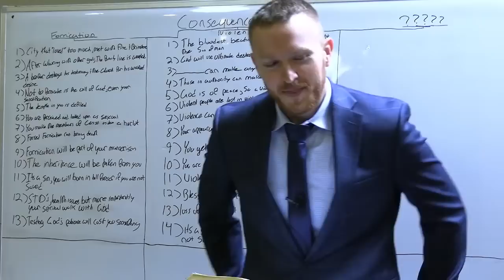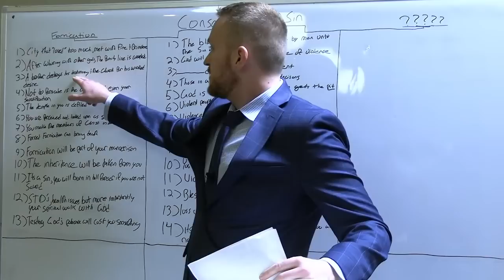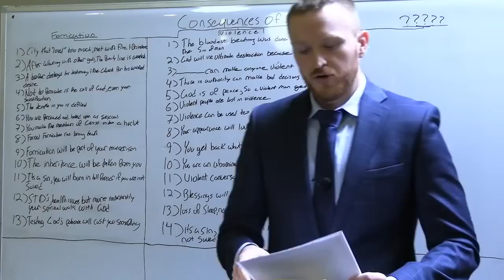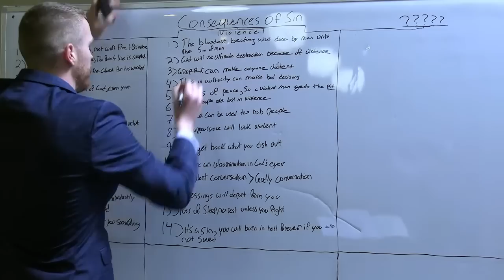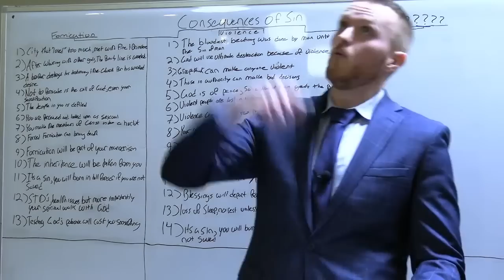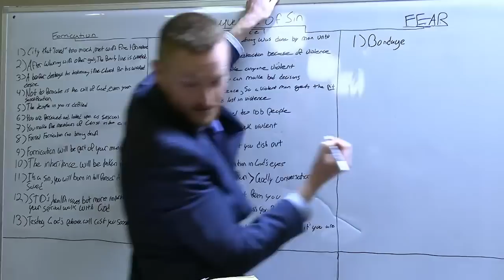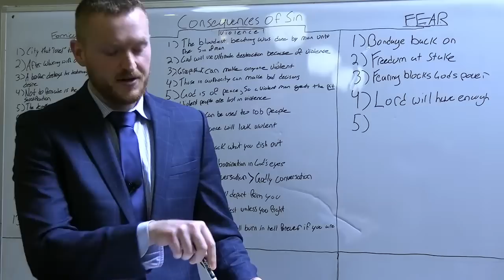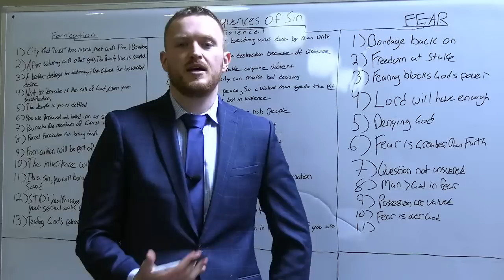Consequences of Sin | Max O'Neill